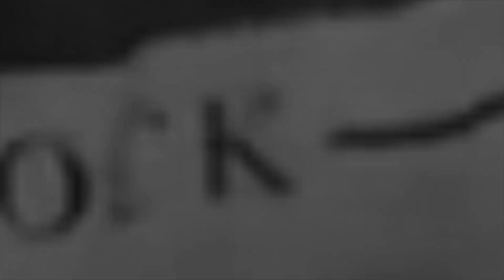VOODOO CHILD COVER ANDREA BOSCOLO APERITIVO COL COACH MUSICA LIVE ACUSTICO E BIRRA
Aperitivo col Coach è una famiglia di artisti allargata e apertissima, in questa puntata abbiamo un ospite che è sempre stato della famiglia, un amico prezioso, un musicista che unisce: Andrea Boscolo.